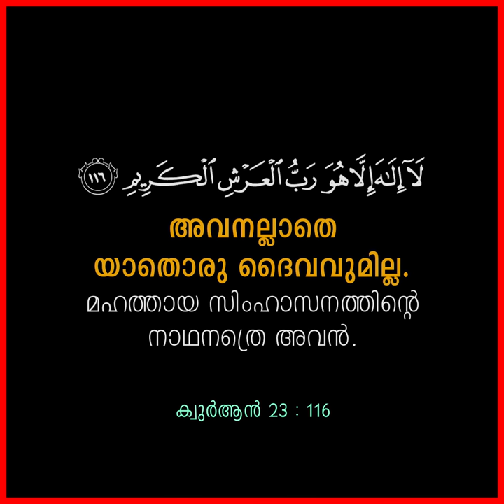PUBG players must watch!! PUBG കളിക്കുന്ന എല്ലാ മുസ്ലിംകളും നിര്‍ബന്ധമായും കാണുക !! ഇത് കളി വേറെയാണ്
© Copyright desclaimer:
FEEL FREE TO: